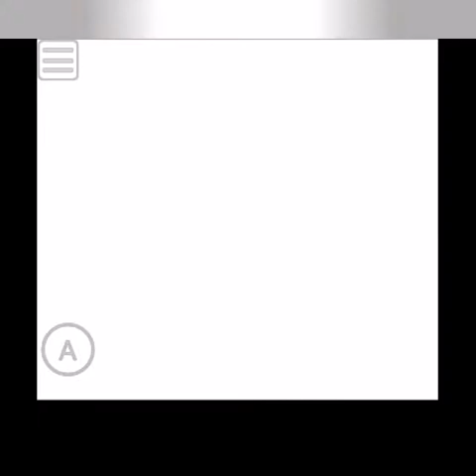Pokemon Crystal Monotype: Elite Four Member Will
My 3rd upload for my Pokemon Crystal Monotype Normal run. We take on Will, the first member of the elite four today. Enjoy :)